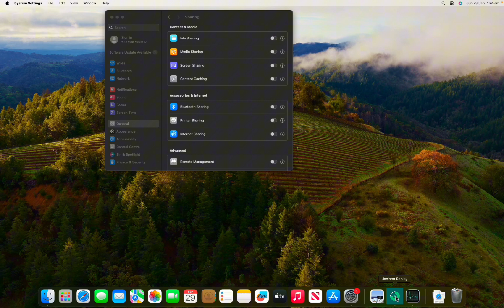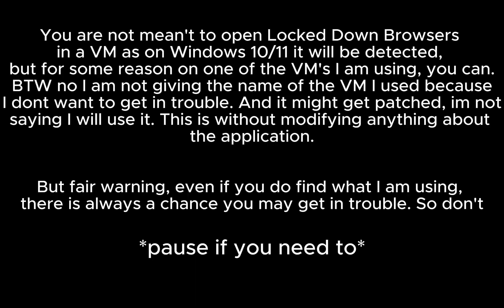Opening locked down browser in a VM (no modifications)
This does work with opening Naplan. Im doing it with Janison Replay, I hope they could patch this potentially for macOS.

DO not ask for what VM I am using because no. If you know, just dont give it away.